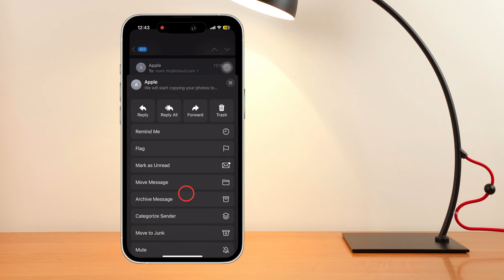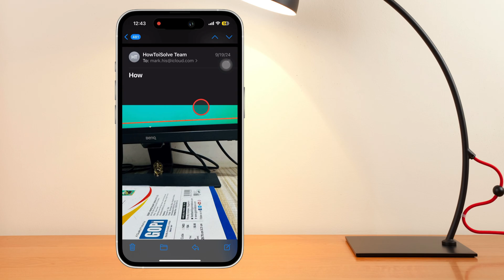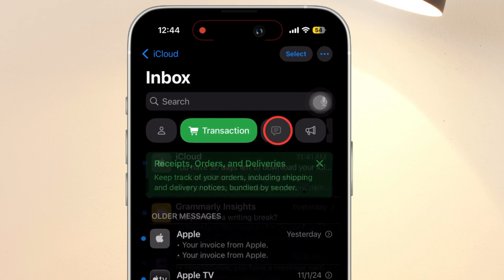How to Change Email Category in iOS 26/18.6.2 Mail App on iPhone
Learn how to Change

00:00 intro
00:35 From Reply
01:11 From More Option

Change Email Category on iPhone Mail App in iOS 18.2

In this video, I will show how to Change the Wrong email category and move to another category manually or Intentionally change your specific mail category on the iPhone mail app.

We can do this in two ways, The First easy method is from the reply option,

Open specific mail on your screen;

To move or Change email from the Primary category,

Tap on the Reply Option at the bottom of your iPhone screen. we can't do it from top of the more option, as we will see in other mail categories.

Scroll and Select the Categories Sender option.

Select new categories you want to move; suppose I want to move this to Updates.

Again Confirm with the Continue option and this mail will appear under the Updates category.

For the Other Mail categories, We can do from Top more option, Three Dots appear at the top right corner.

Select the Categories sender option.

Now, Select Manually Categories, Suppose i am selecting Promotions option.

Continue with the option and move the email to that category.

Alternately, we can do the same from the reply option.

Select the Categories Sender option, select new Categories, and continue moving the email to that category.

As a Bonus tip, we can review and find all emails under All Mail if your email does not appear under the specific mail category. Swipe to the left and Tap on the All Mail option.

Or Disable the mail categories, Select the List view from more options, and Select List View to Hide this section.

That's all about new ways to Organise Emails on the iPhone Mail app.

How to Change Email Category on iPhone 16,
How to Change Email Category on iPhone 16 Pro,
How to Change Email Category on iPhone 16 Pro Max,
How to Change Email Category on iPhone 15,
How to Change Email Category on iPhone 15 Pro,
How to Change Email Category on iPhone 15 Pro Max,
How to Change Email Category on iPhone 14,
How to Change Email Category on iPhone 13,
How to Change Email Category on iPhone 12,